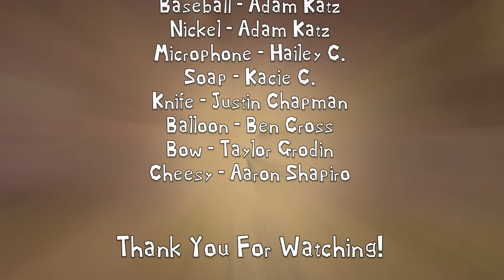“Let Er’ R.I.P.” | Inanimate Insanity S2E6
BOO! Did I scare you? ... No? Well then, maybe this episode will instead! Filled with thrills and chills, this episode puts the contestants' fear to the test, as they find themselves facing their worst nightmares! ... Or maybe it's just a nuisance. Who's got the courage to duke it out? Who will crack under the pressure? And who can you trust? You'll be on the edge of your seat throughout the sixth installment of Inanimate Insanity II!

EDIT: Oh my god, Sam, I am SO SORRY I didn't credit you as Suitcase.

This episode was a real treat to make, and I can honestly say it was the most rewarding.  It took more drawing, and overall production value than everything other episode, and it really put our skills as a team to the test.  We even experienced a really last-minute issue that put my patience to a high level, but of course as usual we got through it in one piece!